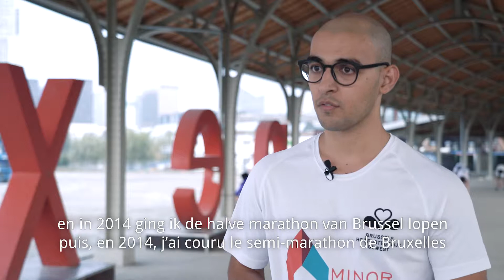Portrait - Omran Barikzai - Minor Ndako